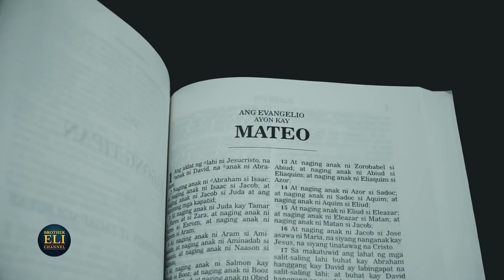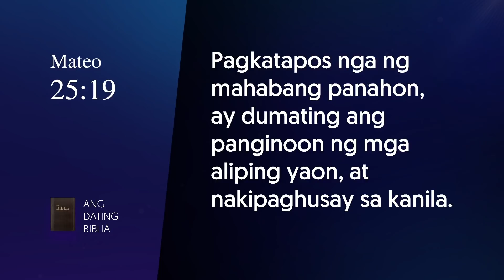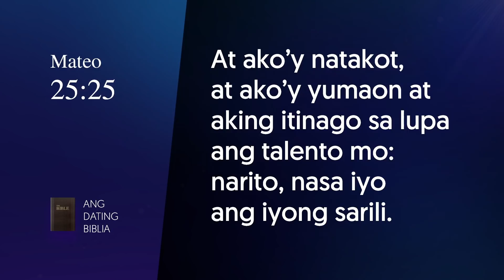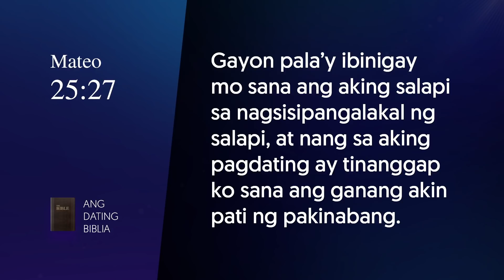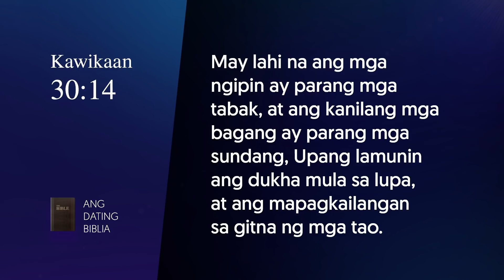Masama ba ang magpautang na may tubo? (Part 2 of 2) | Brother Eli Channel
In the second half of a two-part video series, Brother Eli talks about lending money to other people: Is it biblically sound to lend with interest?